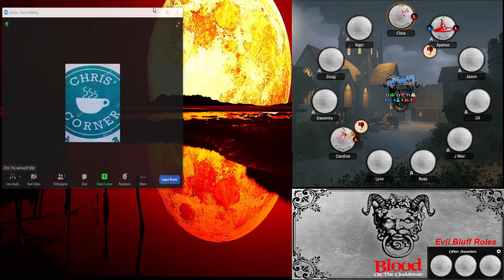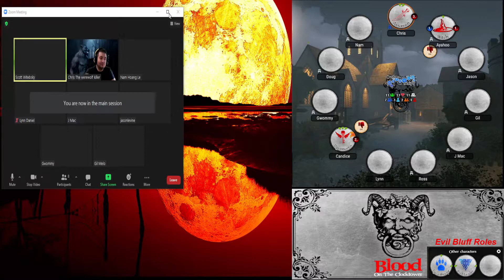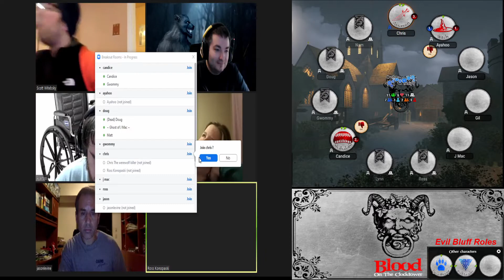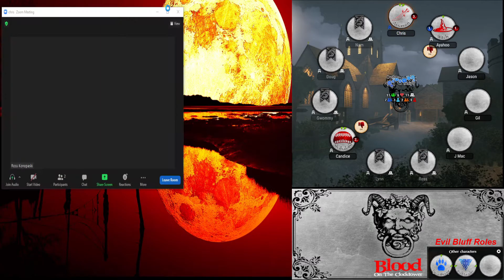Blood on the Clocktower Assasinate the Lycanthrope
In the quiet village of Ravenswood Bluff, ‌a demon walks amongst you.

During a 'day' phase players socialize openly and whisper privately to trade knowledge or spread lies, culminating in a player's execution if a majority suspects them of being Evil.

Of a 'night' time, players close their eyes and are woken one at a time by the Storyteller to gather information, spread mischief, or kill. Use all your powers of deduction and deception to survive this game of murder and mystery.

The Storyteller uses the game's intricate playing pieces to guide each game, leaving others free to play without a table or board. Players stay in the thick of the action to the very end even if their characters are killed, haunting Ravenswood Bluff as ghosts trying to win from beyond the grave.

***I am a new channel created in 2020 that started out as gaming with friends, turning into making new friends with many videos of Werewolf, and Blood on the Clocktower.  With plans to expand and play more of a variety of board games and virtual games online in 2021 stay turned and donate to help startup: